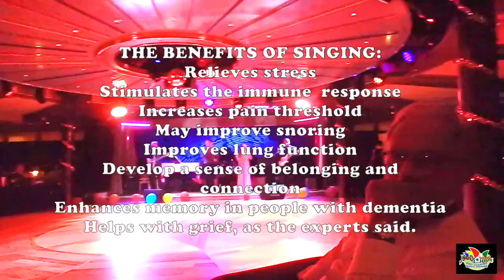The Benefits of Dancing and Singing for All Ages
Stay Fit, Keep on Swinging and live a healthier life. Cheers!!!

My Channel Features: LINE DANCE FITNESS-Choreography-Demos & Tutorials; SONGS-HYMNS with Lyrics-Piano & Stage performances; PHYSICAL & MENTAL DEVELOPMENT; TRAVEL Day Out; CRUISING Covid-Free Moments with Ovation of the Seas, Norwegian Jewel, Voyager Of The Seas and Sea Princess cruise ships; TOP TOURISTS DESTINATIONS INFORMATION; DIY HOME IMPROVEMENT PROJECTS and more coming your way